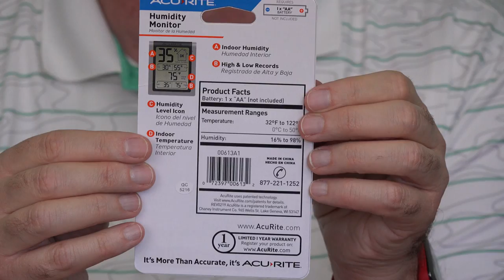Eva-Dry Review- Quick Recharging Dehumidification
This new Eva-Dry Dehumidifier system gives you two dehumidifying canisters and a blower/heater unit that "recharges" the canisters in just two hours.  Check it out here-
*At Target you also get two canisters* And thanks to Eva-Dry for sending me this set to try out.  Each canister can remove humidity from a 400 sq ft room.  I think my testing methodology was more suited to a powered mechanical dehumidifier- with these passive dehumidifiers slow and steady wins the race.